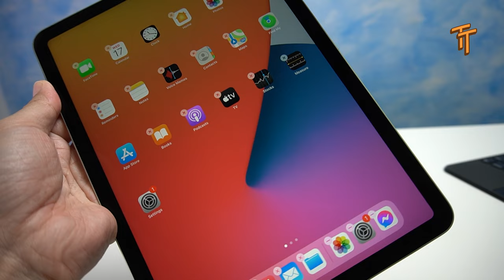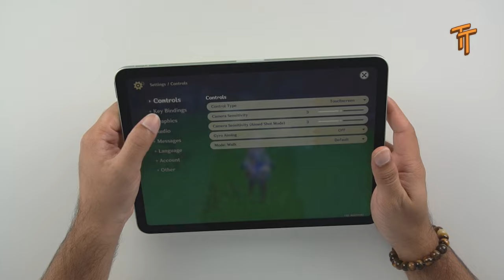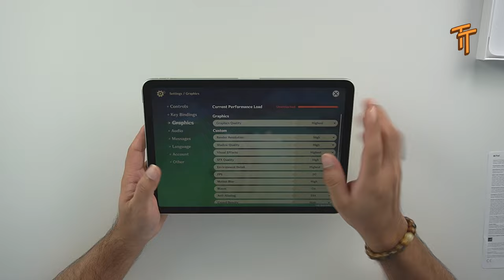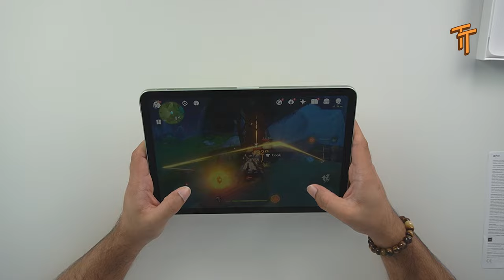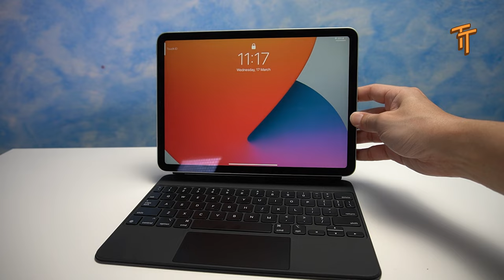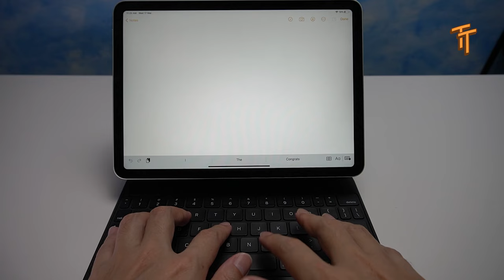Unboxing dan Review Apple iPad Air 2020 10.9" | Boleh Main Genshin Impact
Hi Semua!

Dalam video ini, kami membuka kotak dan review Apple iPad Air 2020!

Harganya bermula dari RM2599 dan ia adalah tablet yang sangat cantik dan premium.

Reka bentuknya serupa dengan iPad Pro yang paling baru kecuali hanya mempunyai satu kamera.

Apa pendapat kamu?